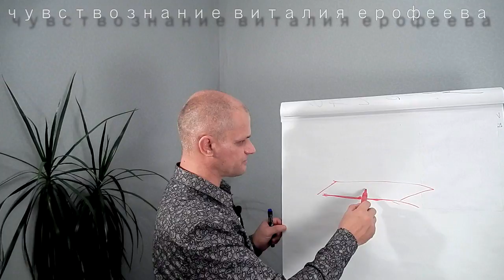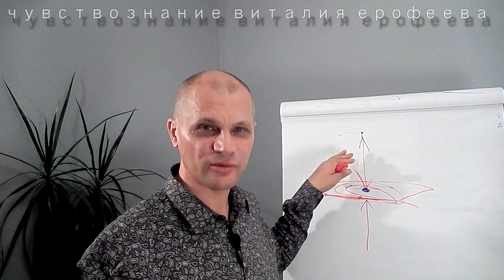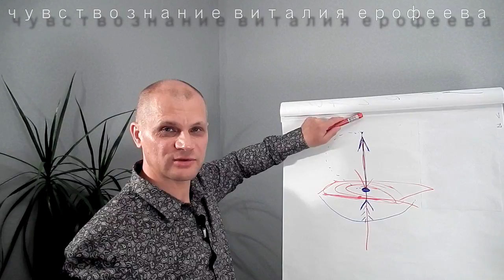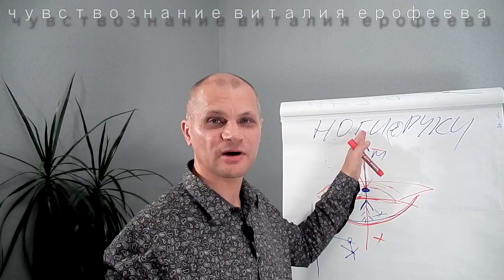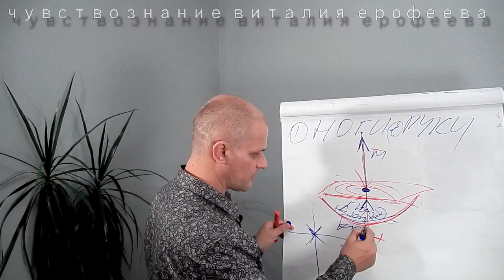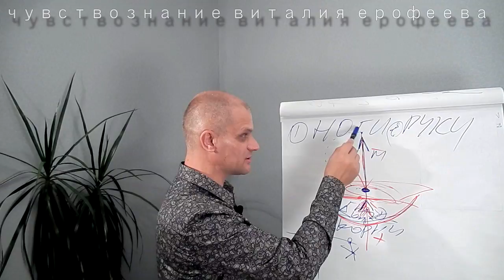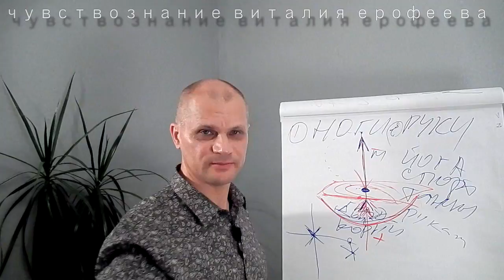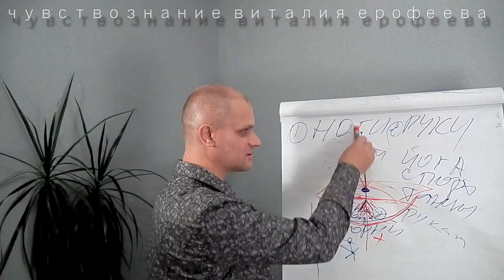Как достичь цели с помощью счастья. Философия успеха. Психология отношений.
Вопросы о счастье большинство из нас считает риторическими но я постараюсь обратить ваше внимание на существование повседневного счастья в вашей жизни. Правила сохранения повседневного состояния счастья очень простые именно поэтому их трудно соблюдать так как другие ежедневные заботы отнимают всё внимание человека. Если мы приложим некоторые усилия в соблюдении правил сохранения повседневного счастья то мы обнаружим что достижение тех или иных целей и задач становится намного легче и быстрей. На примере встречи мужчины и женщины рассмотрим модель достижения цели с помощью счастливой встречи.